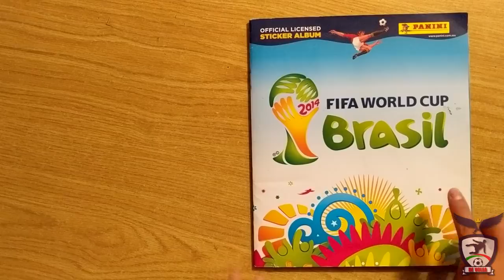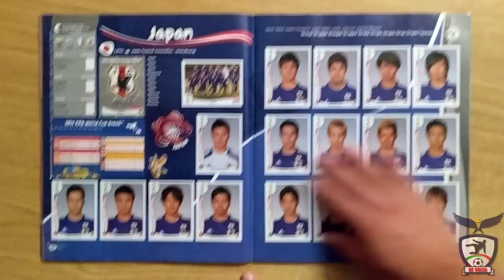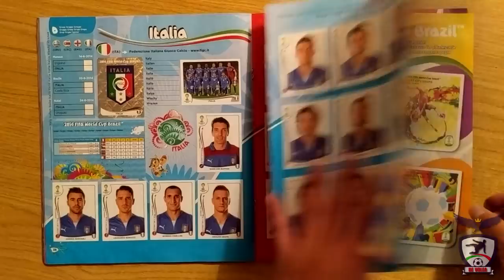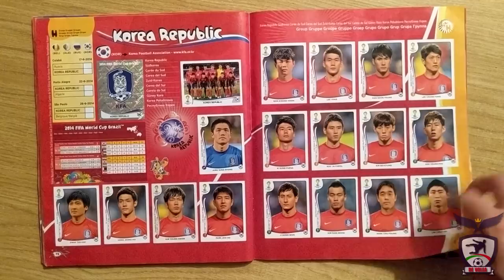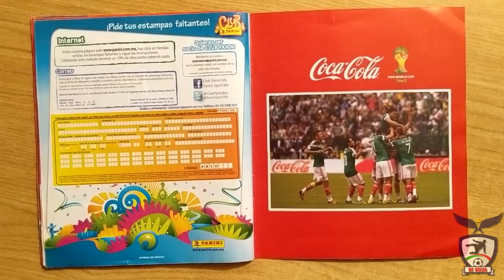Así se ve el Álbum Panini Brasil 2014 100% Completo! | ⚽️De Volea!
Recordando el mundial de Brasil 2014 traemos el album panini completo para que lo puedan disfrutar!